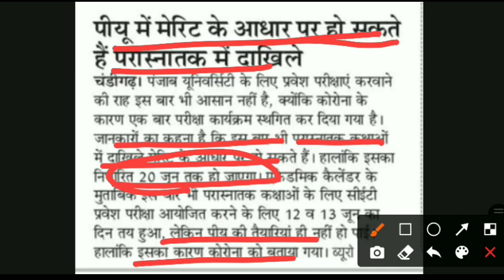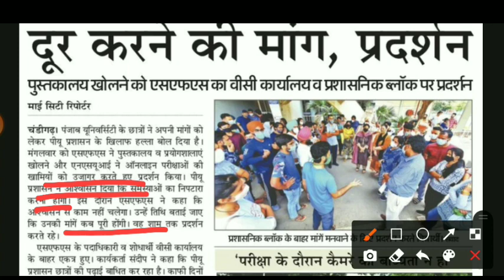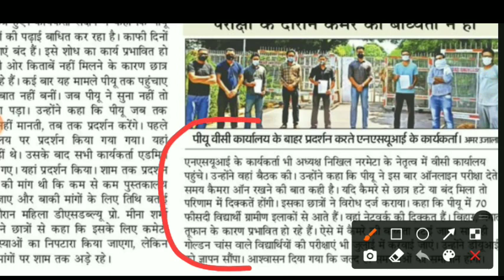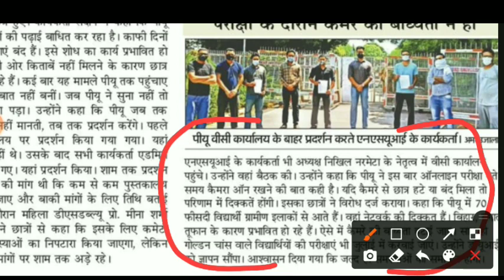puchd online exam 2021 | panjab university news about exams | pu entrance exam 2021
puchd exam news,
panjab university,
puchd exam 2020 news today,
panjab university news about exam,
pu exam,
pu exam updates,
pu news,
puchd,
pu exams,
pu university chandigarh news 2021,
pu exam 2021 news today,
puchd exam 2021 news today,
punjab university,
punjab university chandigarh,
pu latest news,
pu exam news today,
pu news about exam,